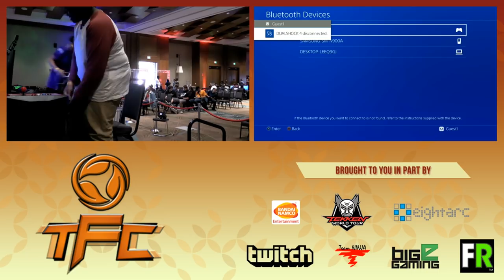TFC2017: Dead or Alive 5: Last Round Top 8